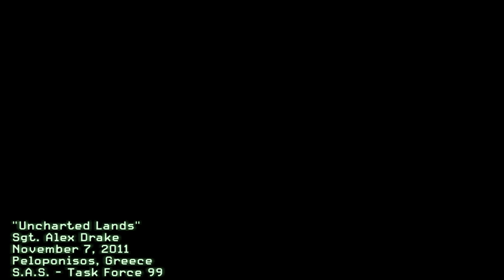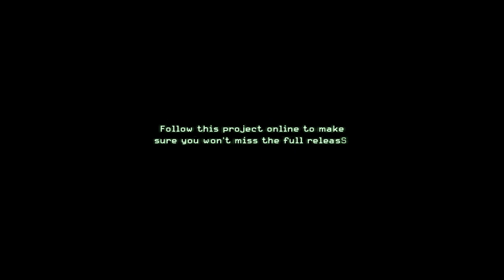Call of Duty 4: Rooftops 2 Demo - Playthrough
Quick playthrough of Rooftops 2 Demo.

Rooftops 2 is an upcoming fanmade singleplayer campaign that will bring a spectacular narrative experience full of cinematic elements and fun story action. It's a long-worked project where a lot of devotion has been put to create a stable, fun and balanced experience to players, with lots of innovative cinematic moments and elements.